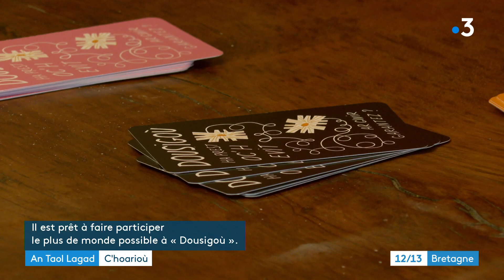Dousigoù : un nouveau jeu en breton, idéal pour la Saint-Valentin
Dousigoù est un jeu imaginé par Sten Charbonneau qui propose des questions en breton, tirées d’une enquête psychologique des années 1990. De quoi organiser un rendez-vous entre deux personnes amies ou non, afin de se lancer dans une découverte profonde de l’autre et de soi-même.